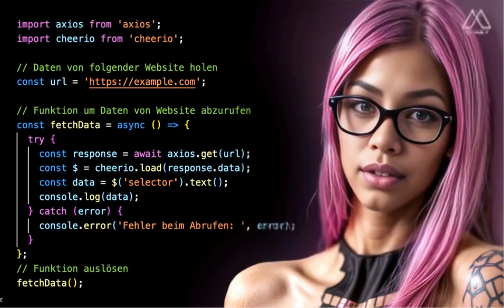Web Scraping with Node.js, Axios & Cheerio | Quick tutorial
Web Scraping in 30 Sekunden: Node.js, Axios & Cheerio leicht gemacht!

Tauche ein in die Welt des Web Scrapings mit diesem kurzen und knackigen 30-Sekunden-Teaser! Entdecke, wie Node.js, Axios und Cheerio zusammenwirken, um aus dem Web eine mächtige Datenquelle zu machen. Dieses Video ist der perfekte Appetithappen für alle, die einen schnellen Einblick in die Grundlagen des Web Scrapings erhalten möchten, ohne sich in die Tiefe zu verlieren.

Was dich erwartet:
- Einblick in Web Scraping: Lerne, was Web Scraping ist und welchen Nutzen es dir bietet.
- Werkzeugkasten: Ein kurzer Überblick über Node.js, Axios und Cheerio und wie diese Tools das Web Scraping vereinfachen.
- Schnappschuss: Erhalte eine visuelle Vorstellung davon, wie ein einfaches Web Scraping-Skript aussieht und funktioniert.

Ideal für:
- Neugierige Köpfe, die einen schnellen Überblick über Web Scraping suchen.
- Zeitbewusste Lerner, die nach einer kompakten Informationsquelle suchen.
- Jeden, der einen ersten Schritt in die Welt des Web Scrapings wagen möchte.

Mach den ersten Schritt in die faszinierende Welt des Web Scrapings und sieh, wie einfach es sein kann, Daten aus dem Internet zu sammeln. Ob du ein zukünftiger Entwickler bist oder einfach nur neugierig auf die Möglichkeiten des Internets, dieses Video bietet dir einen spannenden Ausgangspunkt.

English:
Web Scraping in 30 Seconds: Node.js, Axios & Cheerio Made Simple!

Dive into the world of web scraping with this short and sweet 30-second teaser! Discover how Node.js, Axios, and Cheerio come together to turn the web into a powerful data source. This video is the perfect appetiser for anyone looking for a quick insight into the basics of web scraping without getting bogged down in detail.

What to Expect:
- Insight into Web Scraping: Learn what web scraping is and the benefits it offers you.
- Toolkit Overview: A brief overview of Node.js, Axios, and Cheerio and how these tools simplify web scraping.
- Snapshot: Get a visual idea of what a simple web scraping script looks like and how it operates.

Ideal for:
- Curious minds seeking a quick overview of web scraping.
- Time-conscious learners looking for a compact source of information.
- Anyone willing to take their first step into the world of web scraping.

Take your first step into the fascinating world of web scraping and see how easy it can be to gather data from the internet. Whether you're a budding developer or just curious about the possibilities of the internet, this video offers an exciting starting point.

Mail: info(at)phil-splash.de